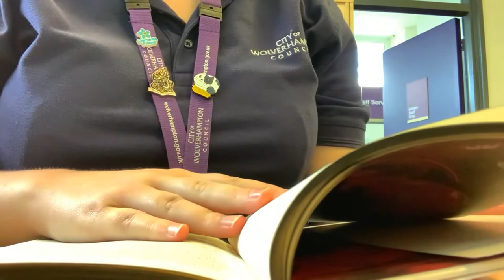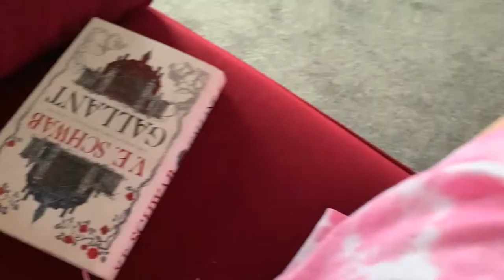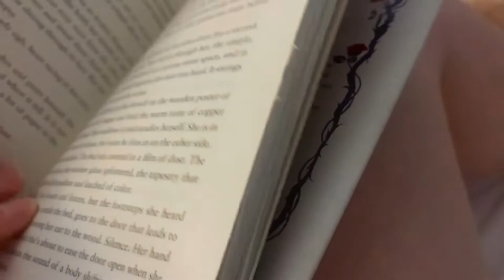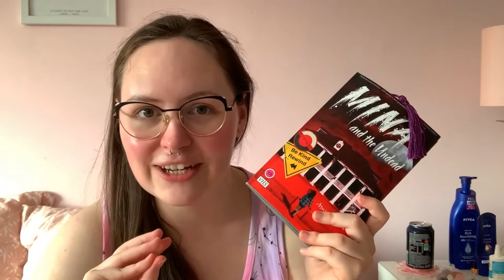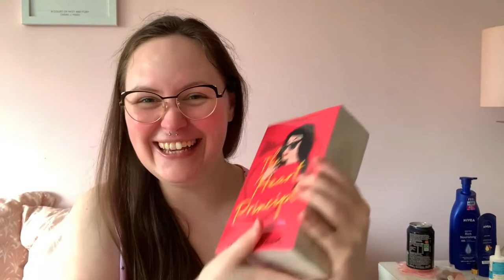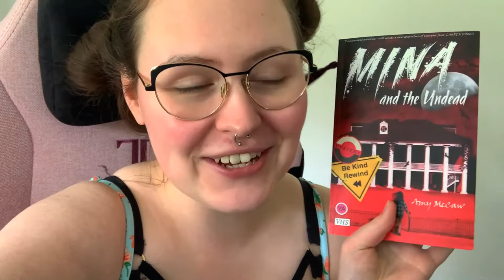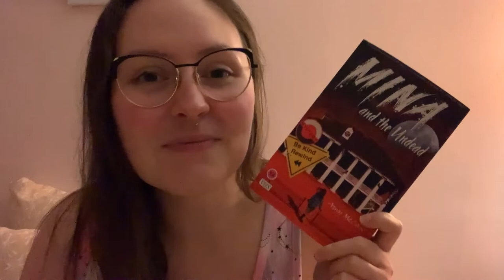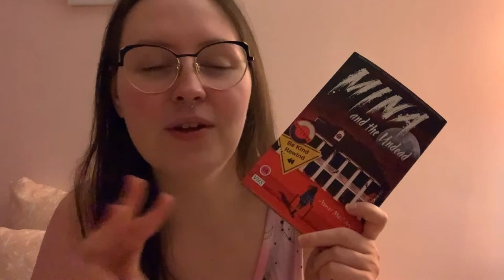Reading Books to Escape a Murderer 🔪 / Camp Spoopathon Reading Vlog / 2022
🌸Books Mentioned:
Gallant by V. E. Schwab
Mina and the Undead by Amy McCaw
Afterlove by Tanya Byrne